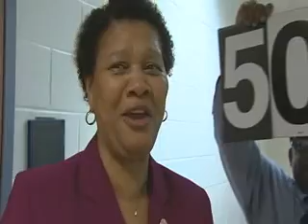088G1132_01.wmv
The Bibbs 500 video